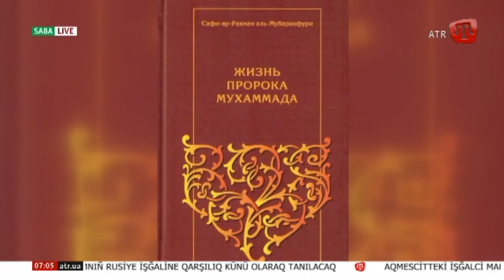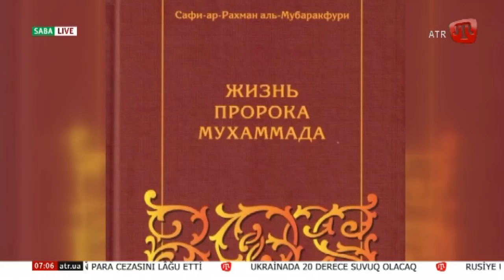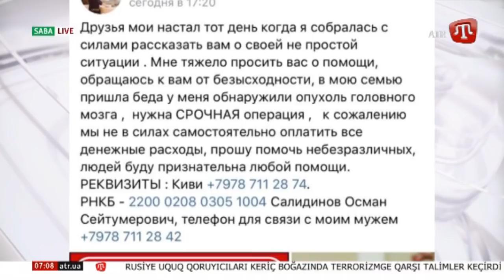SABA/Ранок. Qırımdaki vaziyet ve sonki haberler. 21.02.18